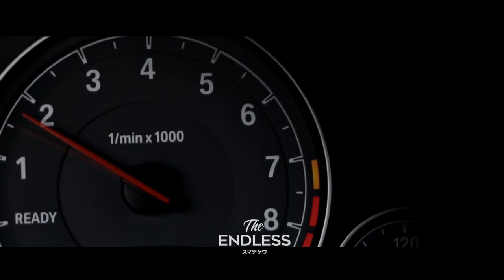CONTRV - Robber Jack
Video @ Vladislav Chekunov